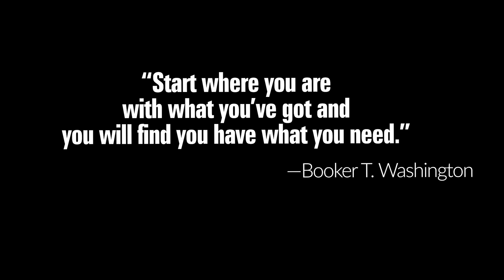Bag of Hair Vs Bags of 'H' | Which is Worth More | Money Monday | Courtney Jr | Lew